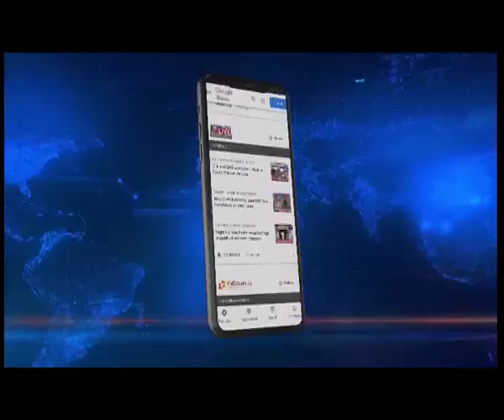नीतीश को बड़ा झटका, मणिपुर जदयू के 5 विधायक भाजपा में शामिल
भाजपा नेतृत्व वाली NDA से गठबंधन तोड़ने के बाद एक महीने में नीतीश कुमार को पूर्वोत्तर से दूसरा बड़ा झटका लगा है। जदयू नेतृत्व के नाराज मणिपुर के 6 में से 5 विधायकों ने सत्तारुढ़ भाजपा में शामिल हो गए है। विधानसभा अध्यक्ष ने सभी विधायकों के दल बदल को मान्यता दे दी है।